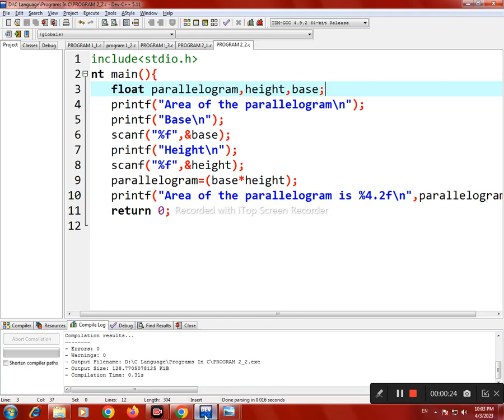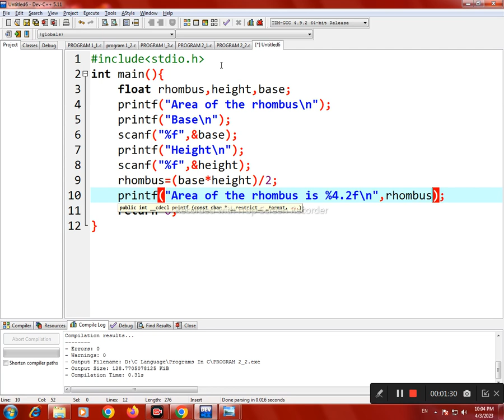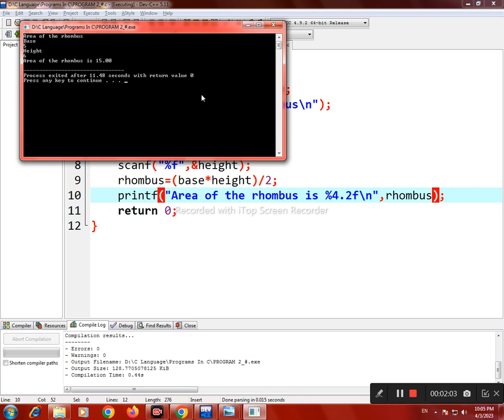Program 2.3 Find the Area of the Rhombus in C Language.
Computer Practicals Of Class 10 AKU-EB.